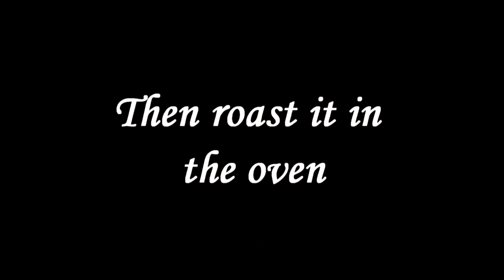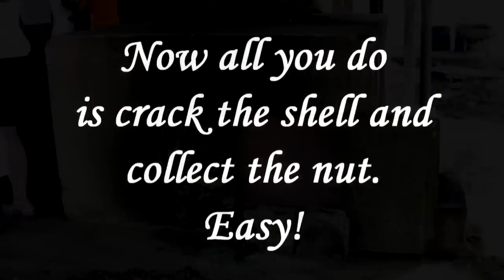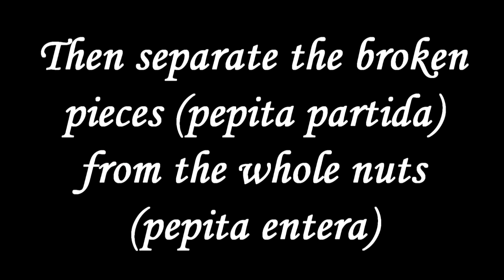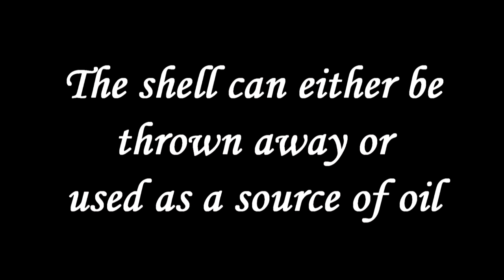HD - Panama Culture & Crafts tour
High definition video slideshow of the Culture & Crafts tour offered out of the Royal Decameron resort in Panama.